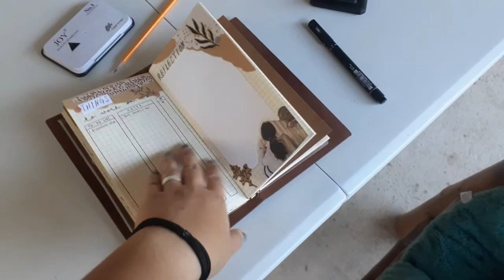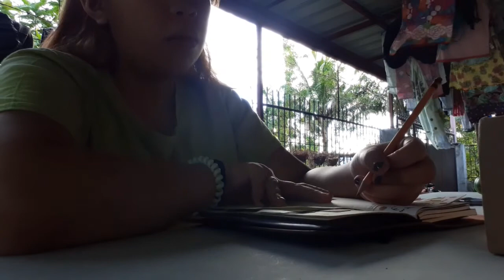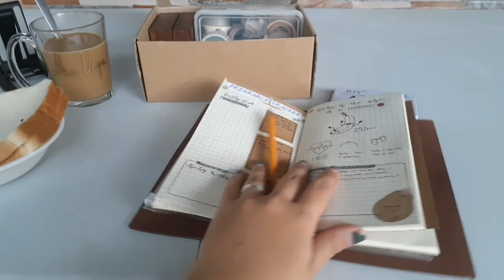A Day In My Life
A glimpse of what I did today.